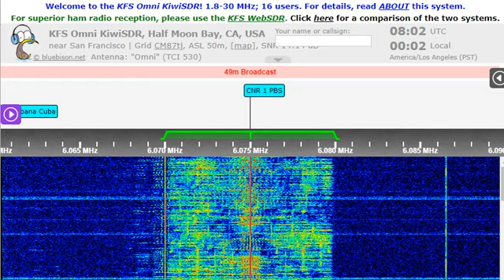24 01 2023 KNLS The New Life Station in English to SEAs 0800 on 6075 Anchor Point tx#2